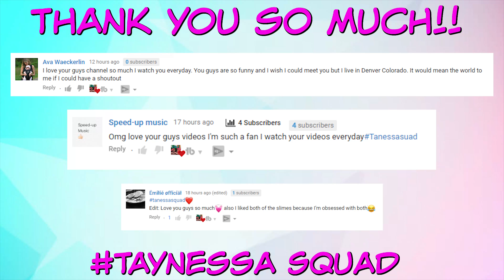DID WE GET A NEW PUPPY? || VLOG || Taylor and Vanessa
Taylor and Vanessa get a new Pomeranian Puppy. He is so sweet. We are going to take you along as we get a new member of the taynessasquad .

 It's Taylor and Vanessa! Sisters who want to share our crazy lives with you. We love doing challenges, DIYs, Vlogs, and much more!! Taylor is 15 years old and a freshman in High School. She loves running and is very competitive. Vanessa is 12 years old and is in the 6th grade. Vanessa is a competitive cheerleader and loves hanging out with her friends. We live in Florida with our mom and dad (Laura & Tim), our dog Charlie , and our cat Sammy. There is always something fun going on at our house. We would love for you to be part of our family.

Mailing Address:
Taylor & Vanessa
2220 County Road 210 West
Suite 108

Follow Taylor on Musically: @hangingwithtay
Follow Taylor on Instagram: @hangingwithtay